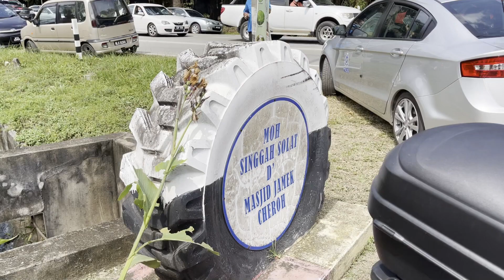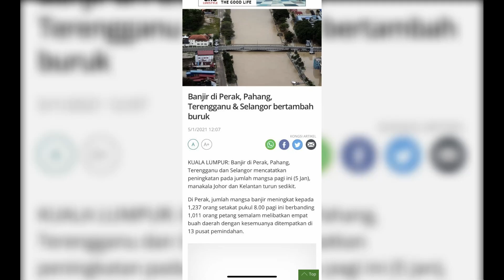MAJLIS SUMBANGAN WANG IHSAN KEPADA MANGSA BANJIR | YAB MENTERI BESAR PAHANG | MASJID CHEROH, RAUB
YAB Menteri Besar Pahang, Dato' Sri Haji Wan Rosdy telah turun ke Raub, Pahang untuk memberi sedikit bantuan kepada mangsa-mangsa yang terjejas dengan banjir.

Majlis Sumbangan Wang Ihsan telah diadakan di Masjid Cheroh, Raub. Terima kasih kepada pihak berkuasa yang terlibat dalam menjayakan program ini.

                     We are all now connected by the internet;
                            like neuron in a giant brain.

I am Fadzli Mohamad Kamal, the President of Kelab Anak Raub, Pahang.
This page is mainly to interact with Raubian, also communities in Pahang and worldwide as a whole.